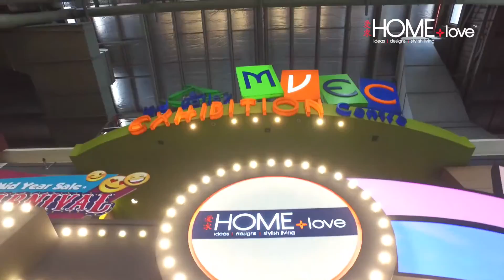HOMElove @ Mid Valley MVEC 24-26 June 2016